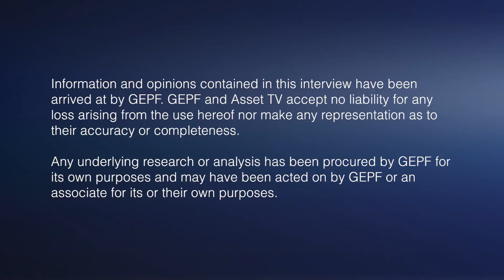GEPF Conference 2023 GEPF Head of Investments Sifiso Sibiya Asset TV Interview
GEPF Head of Investments Sifiso Sibiya sat down with Asset TV Interview at the GEPF Annual Thought Leadership Conference 2023